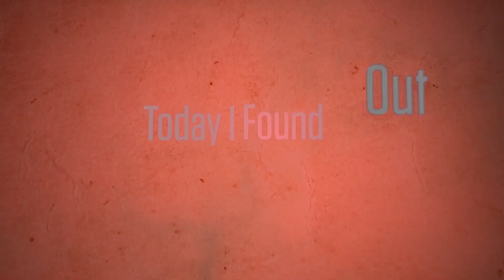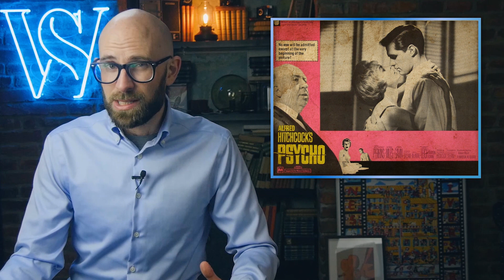The Secrecy of Psycho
In this video:

When it was released in 1960, Psycho was one of the most controversial films of the day, thanks in part to the surprising (for the time) depictions of violence and sexuality it contained. In an effort to keep spoilers to a minimum and thus ensure audiences were as surprised as possible by the film’s more shocking twists and scenes, Hitchcock went to some rather extreme lengths to keep the film’s basic plot a secret.